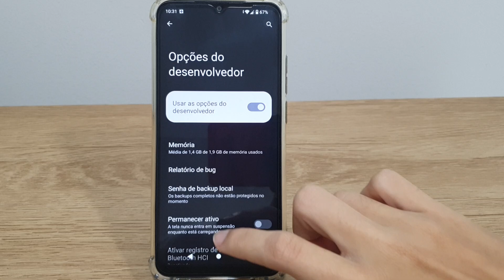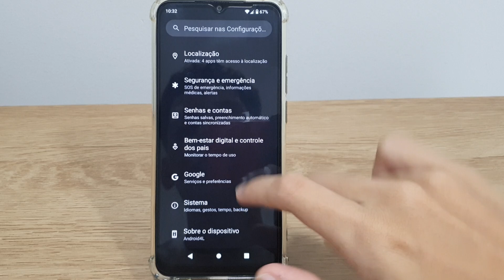Como ativar ou desativar o sensor de proximidade no Redmi A2 - Passo a passo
Fala pessoal!! Nesse video estarei mostrando uma forma de Como ativar ou desativar o sensor de proximidade no Redmi A2